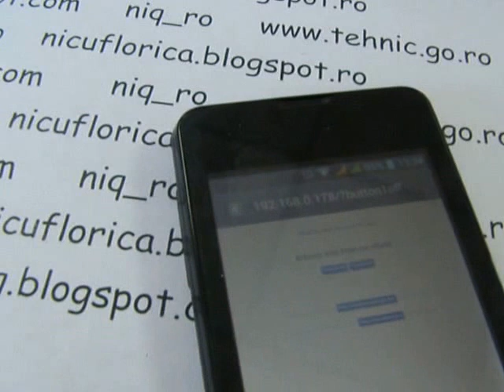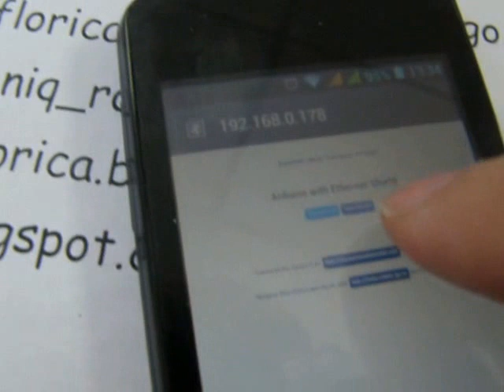LED controlat prin retea sau wireless